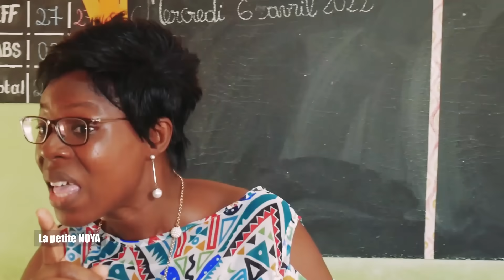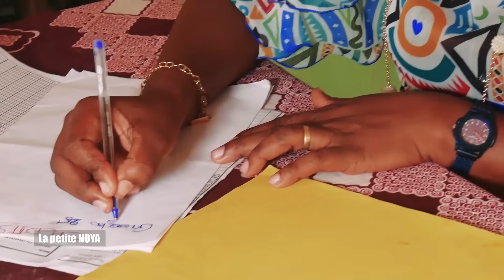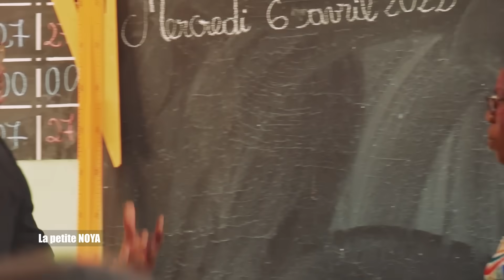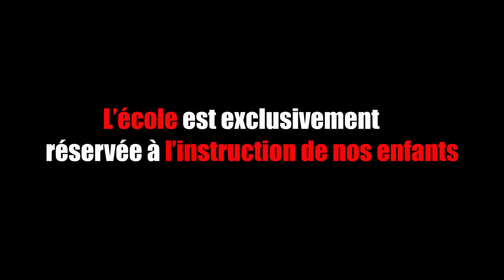MA MAITRESSE DEVANT L'INSPECTEUR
L'INSPECTEUR